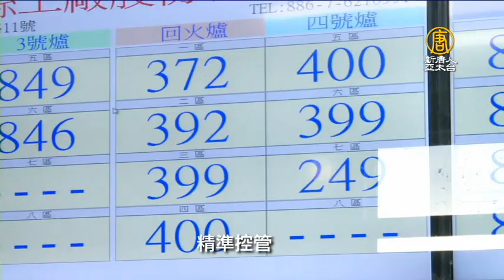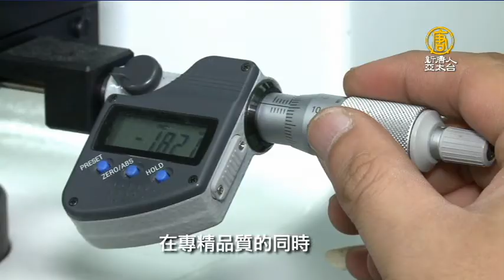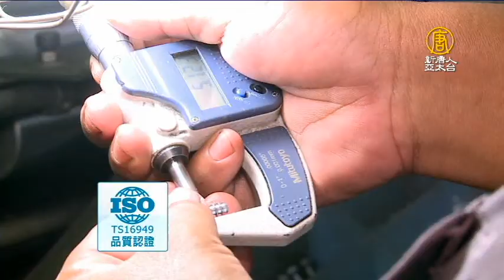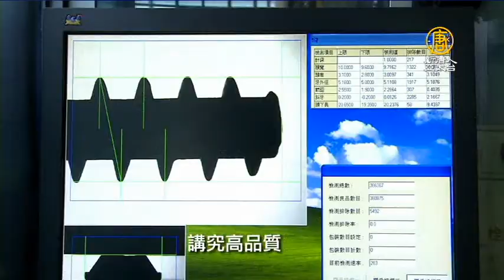用雲端監控熱處理廠 直擊汽車螺絲生產線｜螺絲｜熱處理｜汽車螺絲｜螺絲產業｜節水｜紅海市場【新唐人/NTD】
台灣，是全球第二大螺絲出口國。尤其，隨著未來汽車產業龐大的市場需求，汽車螺絲，成為下一個金磚。而在台灣擁有專門生產微小螺絲、專利螺絲的螺絲業者，早在12年前，就開始布局汽車螺絲生產，高雄廠擁有通過TAF認證的實驗室，美國廠，更獲得福特Q1認證，我們獨家專訪，帶您直擊，首度公開的汽車螺絲生產線。